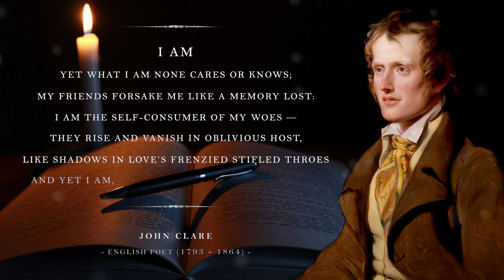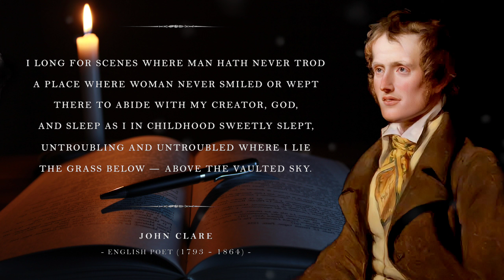I Am!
John Clare was an English poet. Some of his poems are: I Am Farewell The Winter's Spring Christmas What Is Life? Autumn Birds Summer Evening Badger Love Lives Beyond The Tomb Summer The Nightingale's Nest November The Flood The Maple Tree Remembrances Where She Told Her Love May The Thrush's Nest